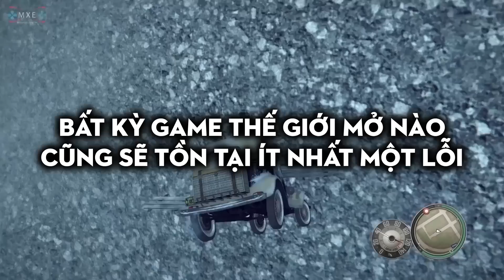TOP lỗi game siêu KINH DỊ (phần 2) | PIKACHU QUÁI THAI | Game Cực Hay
Script: SSChara
Voice: Ming Ming
Editor: Cá